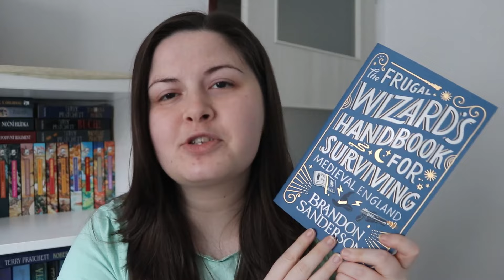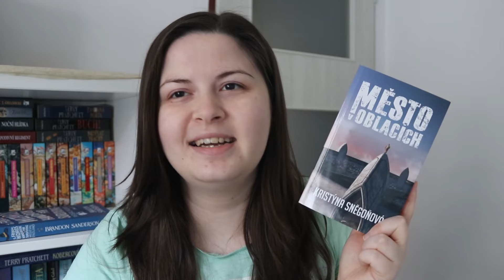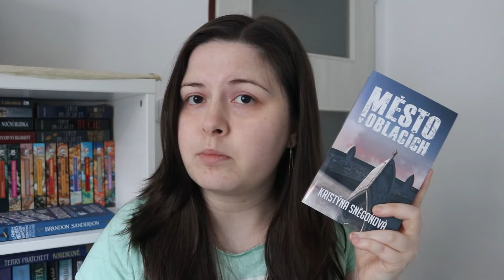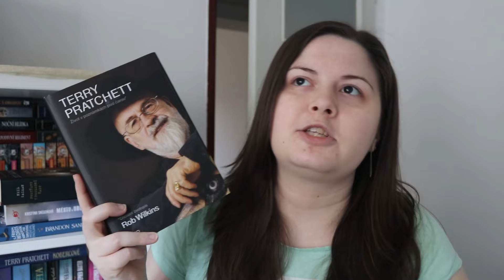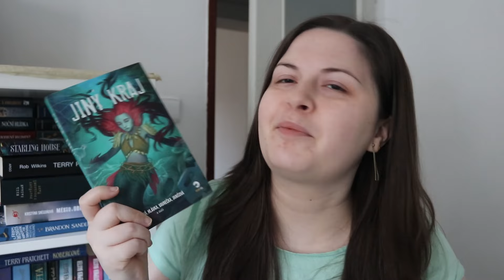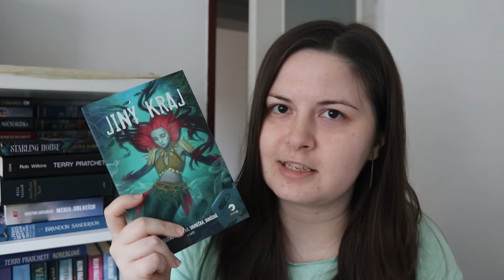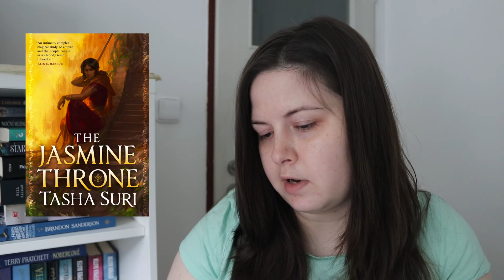24 KNIH, které si chci letos přečíst 📚 TBR 2024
📚 Knižní TBR - 24 knih, které si chci přečíst v roce 2024 - fantasy, sci-fi, rom-com, české, zahraniční, v angličtině, přeložené 😀.

O čem je video: bookslucyking, knihy, kniha, tbr, chci číst, chystám se číst, to be read, čtení, číst, fantasy, knižní tipy, knižní novinky, knižní recenze, knihomol, knihomolka, kocouři, kočka, kocour, česká literatura, české fantasy, české scifi, český autor, česká autorka, čteme v angličtině, anglické knihy, knížky, knižní seznam, knižní výzva, 24 knih, 24 books in 2024, knižní tbr